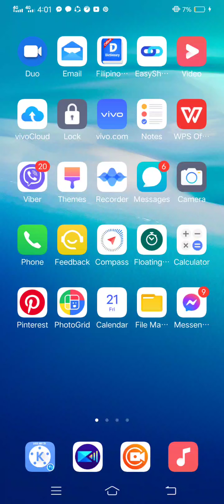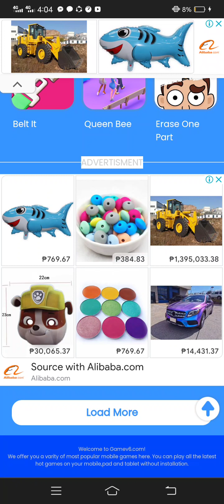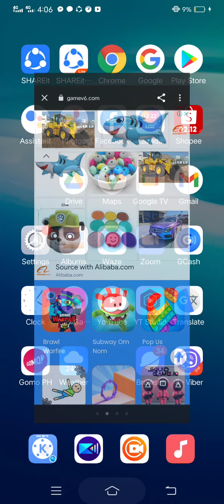Some wierd ad.......